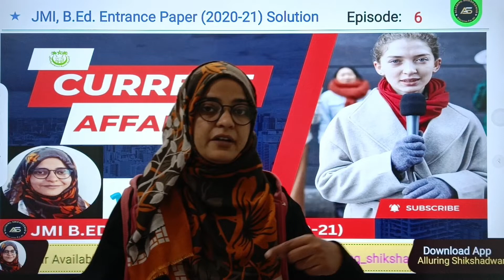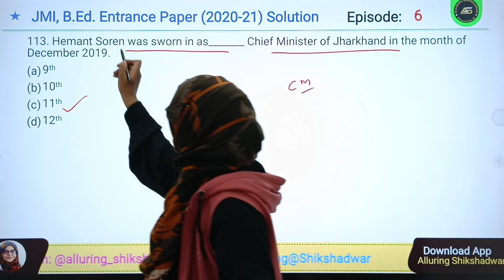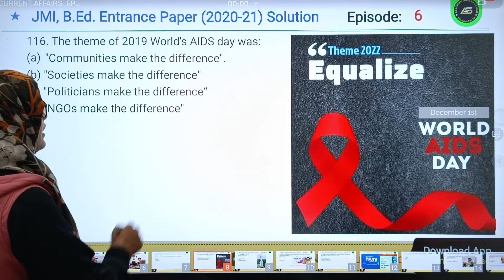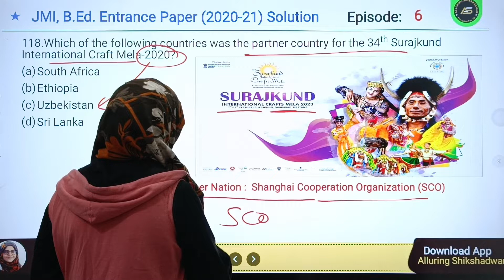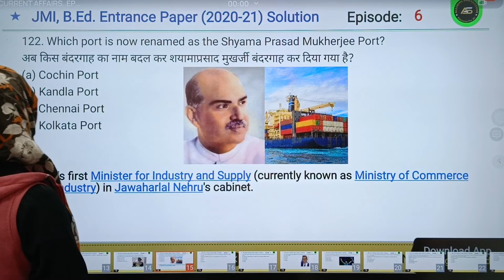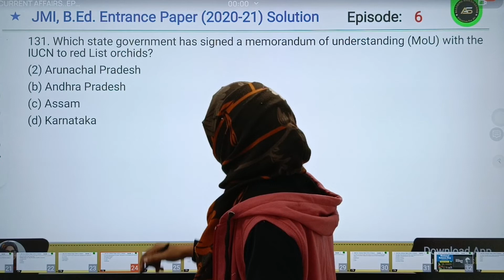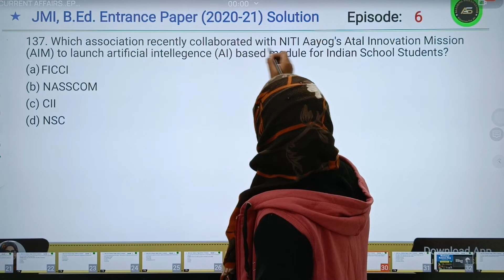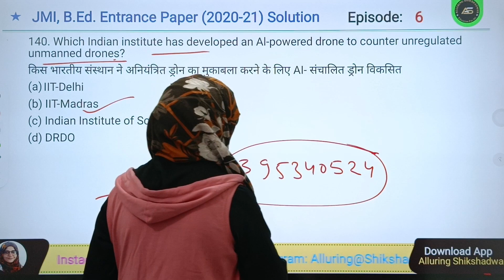"Mastering Current Affairs | JMI B.Ed Entrance 2020-21: Paper Solutions & Expert Tips!"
Excel in the Current Affairs Unit for JMI B.Ed Entrance 2020-21 with comprehensive paper solutions. Explore solved examples, key concepts, and expert strategies crucial for your entrance exam preparation.

Join us to master the Current Affairs Unit for JMI B.Ed Entrance 2020-21 using comprehensive paper solutions.

Hello everyone. welcome to Alluring Shikshadwar...
NOTES for B.Ed (hard copy)..please contact-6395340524